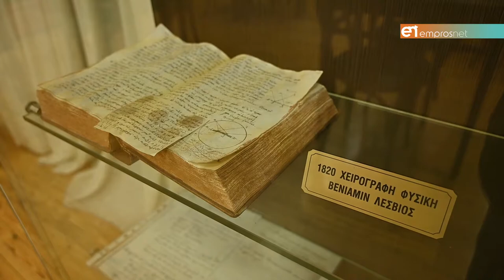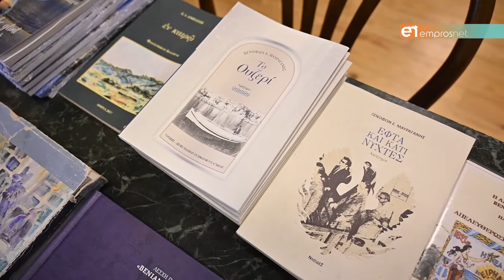Λέσχη Πλωμαρίου «Βενιαμίν ο Λέσβιος»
Προάγοντας πολιτισμό ακόμη και επί Τουρκοκρατίας